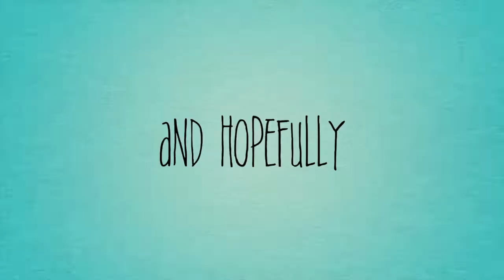Bump, Set, Spike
A fundraiser for Nampa Christian Volleyball, teams of 4 compete in a 4's tournament after school for fun, bragging rights, and camaraderie.  Soli Deo Gloria - For the glory of God alone.